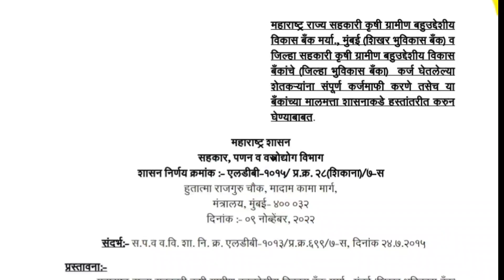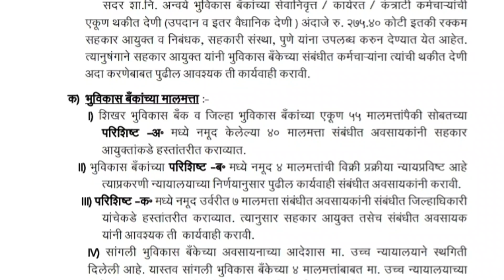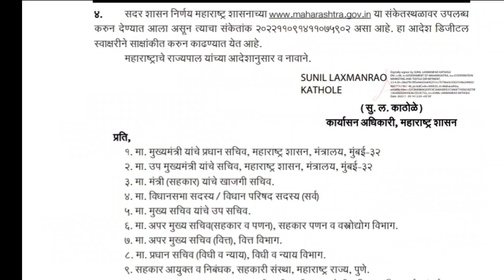अखेर या शेतकऱ्यांची कर्जमाफी जाहीर | bhuvikas karjmafi 2022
अखेर या शेतकऱ्यांची कर्जमाफी जाहीर
bhuvikas karjmafi 2022